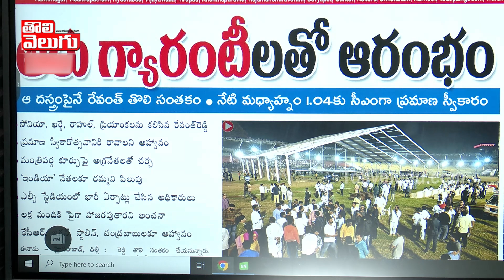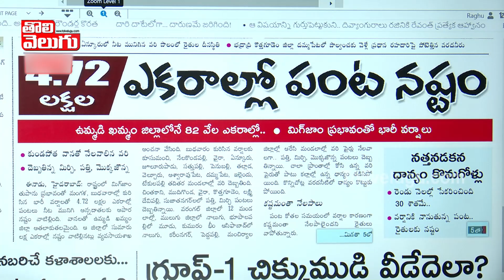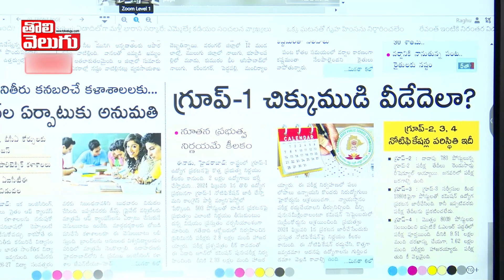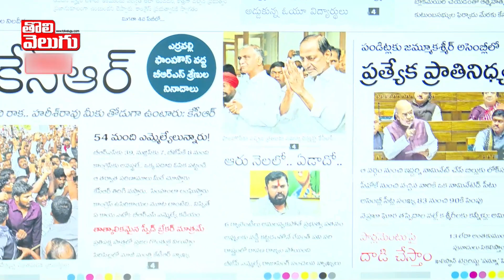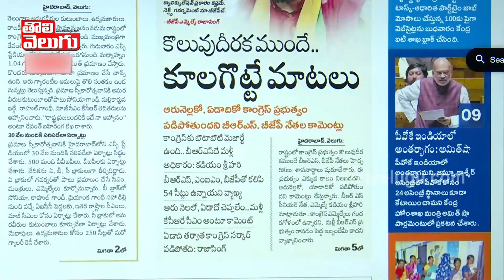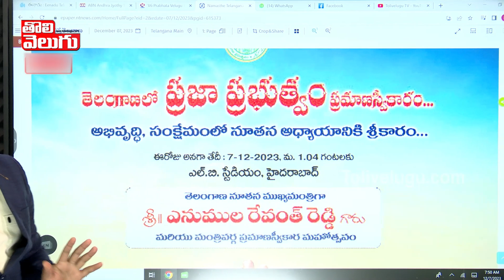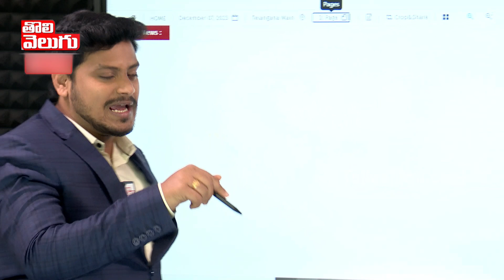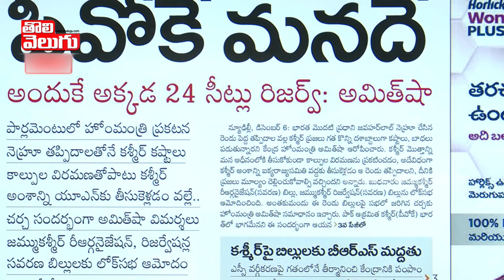నేడే రేవంత్ ప్రమాణ స్వీకారం.. దద్దరిల్లనున్న ఎల్బీ స్టేడియం..| CM Revanth Reddy | Tolivelugu TV